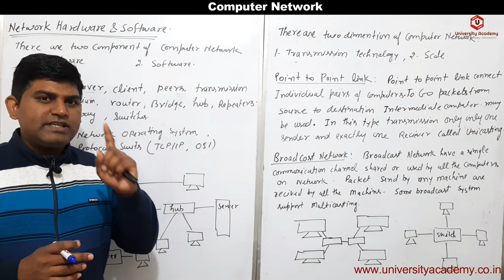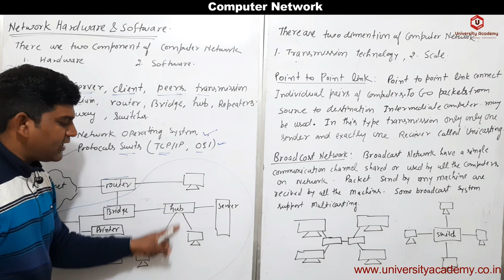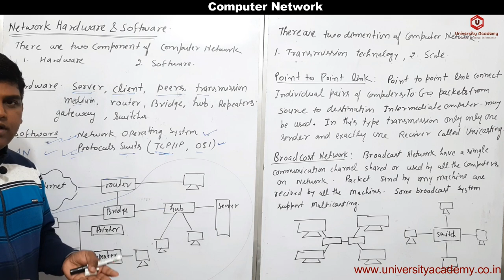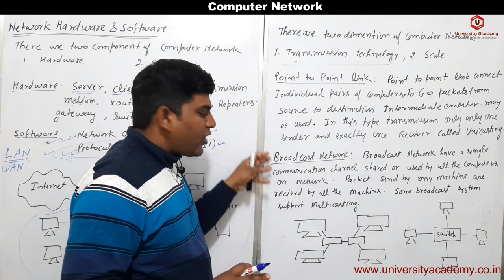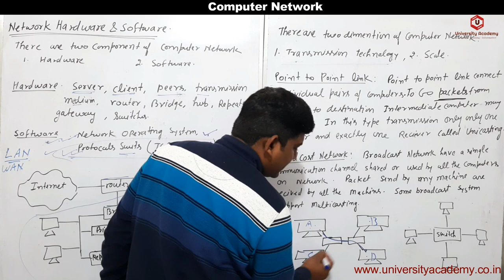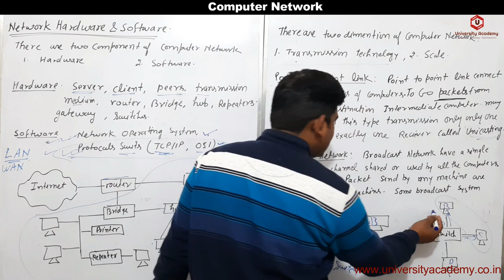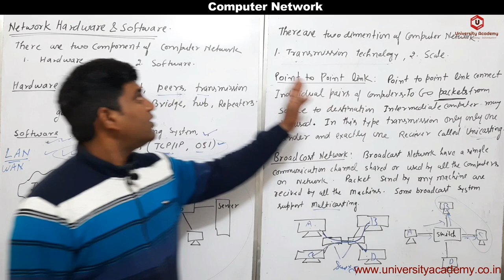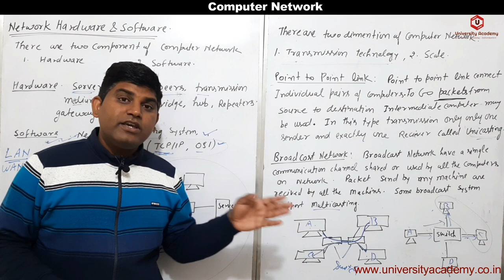CN3: Computer Network Hardware and Software | Point to Point Link| Broadcast Network Examples